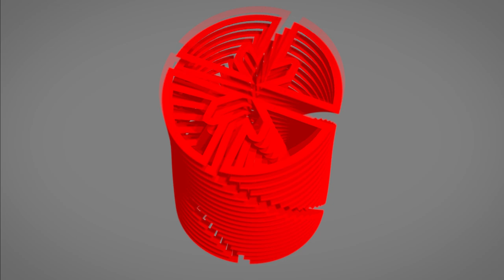¿Cuál será el próximo récord del cubano Erick Hernández?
En declaraciones a Cubadebate el multirecordista del dominio balón Erick Hernández explica la estrategia en su último récord  y las proyecciones para el próximo. Espere pronto una entrevista ampliada en nuestro portal web.